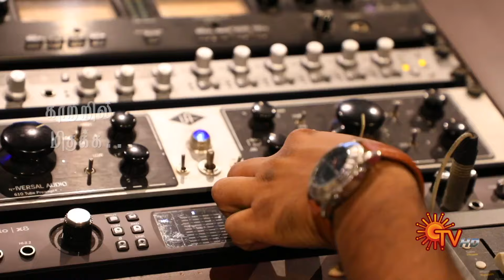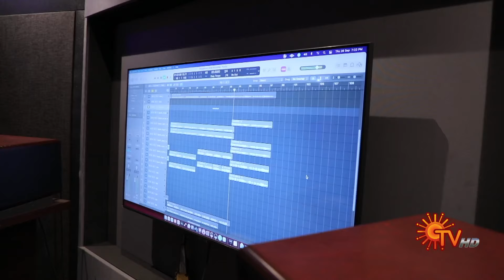Singappenne - Title Song Making Video | Saindhavi | Sun TV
Saindhavi's soulful rendition adds an extra layer of magic to this unforgettable composition, making it a must-listen for all music enthusiasts. In this video, we bring you the full song in all its glory, along with some behind-the-scenes insights into the making of this musical gem.

Watch all Sun TV serials immediately after the TV telecast on the Sun NXT app. *Free for Indian Users only.

Though not siblings by birth, Parvathi means the world to her warm-hearted sister Singapennae. While Singapennae's ultimate wish is to find the perfect life partner & a happily-ever-after life for Paravathi, what is destiny's plan for them?